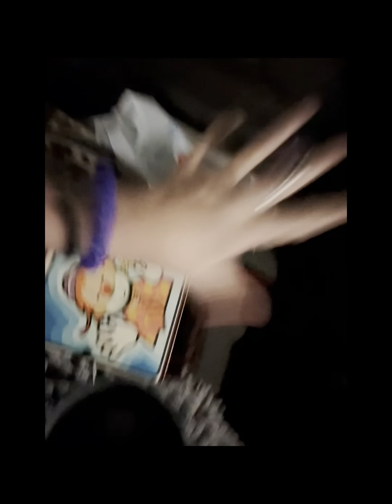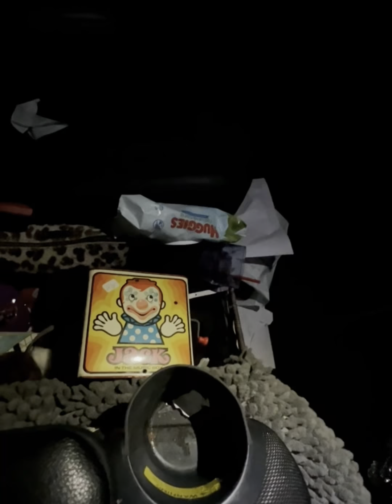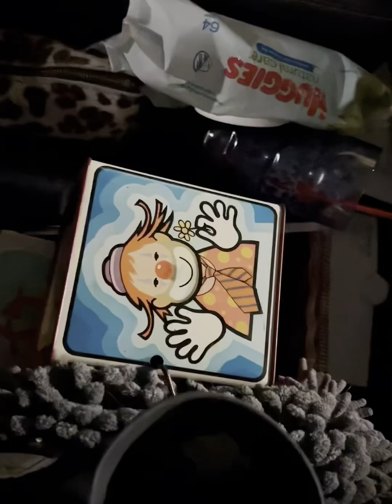JACK-IN-THE-BOX! (Full Movie)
Parents! Please sit with your children under any￼ circumstances. (Rated PG)
Kids under the age of 7 should have parents permission, ￼￼￼￼and guidance￼. (WARNING) This is a horror movie.